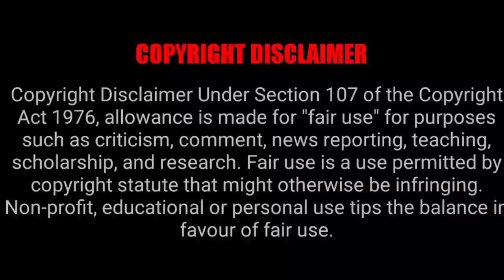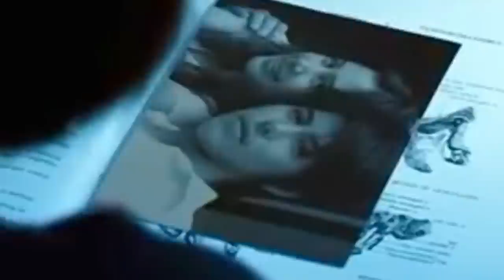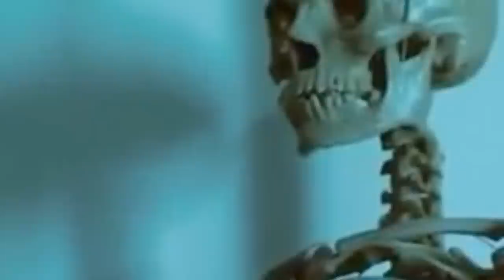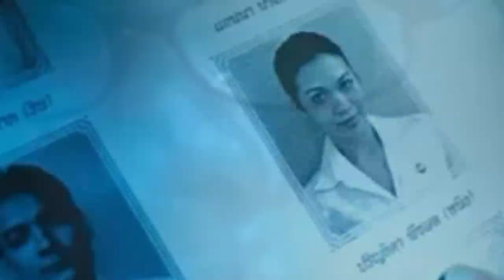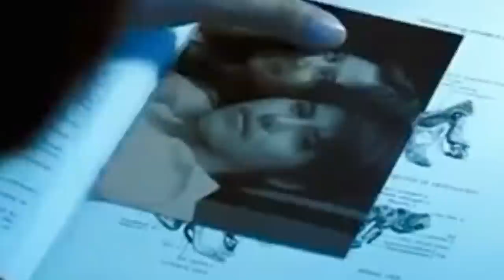CADAVER Thai horror movie explained in Hindi | Thai horror film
synopsis: While Mai is terrified of the fearsome ghost, her teacher, Dr. Prakit, is the only person who is willing to try and help her. But, when she deeply discovers the truth behind this unknown cadaver linked to the past.

PEACE